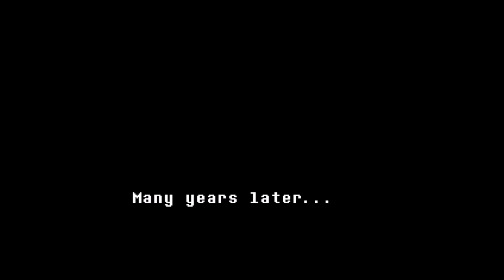Undertale Pt. 2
My INTERNET FINALLY WORKS ON MY PC!! So I Can Publish This Video!
btw Sorry You Can't Hear My Voice... The Game Sound Was Playing Twice In Undertale.exe And In Desktop Sounds In OBS!!